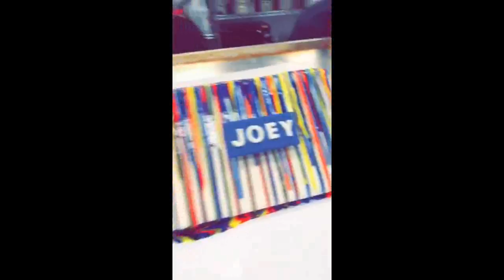Joey Birlem's 16th Birthday Party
Joey Birlem has turned out 16. Here are some of the clips from his birthday party.